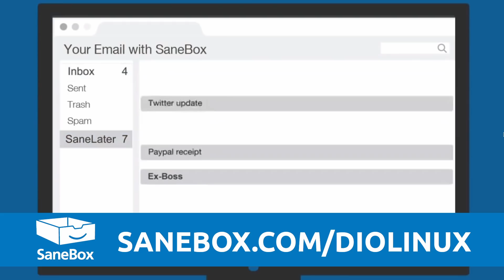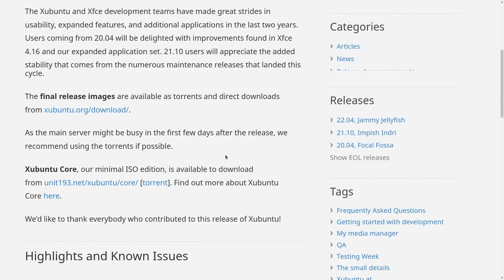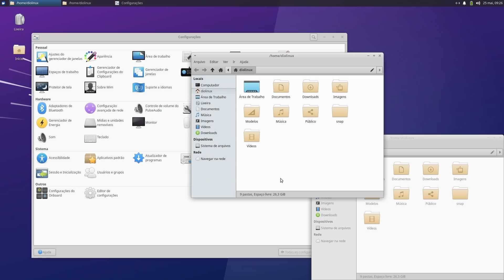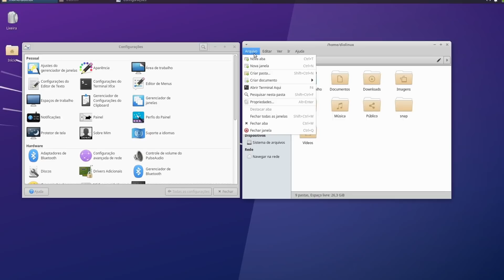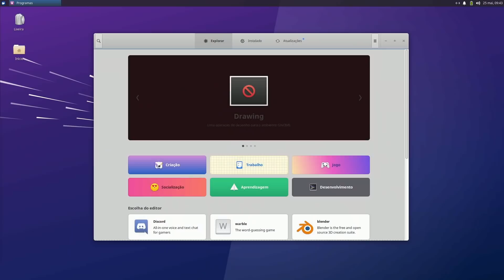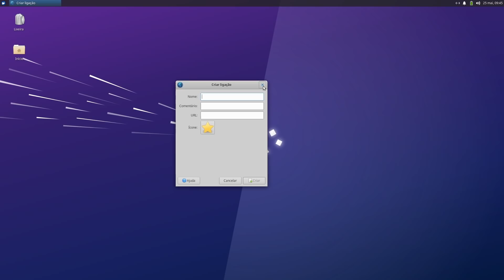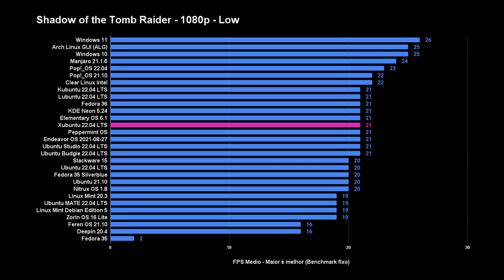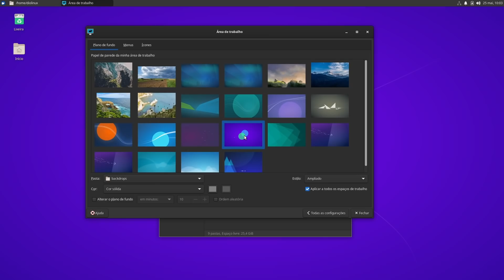Xubuntu 22.04 LTS, quais são as novidades? - Review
✅ Acesse e receba 25 dólares de crédito para testar a ferramenta.

O Xubuntu 22.04 LTS é uma flavor oficial do Ubuntu da Canonical, que usa o XFCE como desktop enviroment. No vídeo de hoje vamos analisar a nova versão do sistema, com suporte de 3 anos e GNOME Software como loja de aplicativos. Testamos o Xubuntu em games e tarefas de produtividade, com benchmarks que nos ajudam a compreender a extensão das capacidades dessa distro Linux.